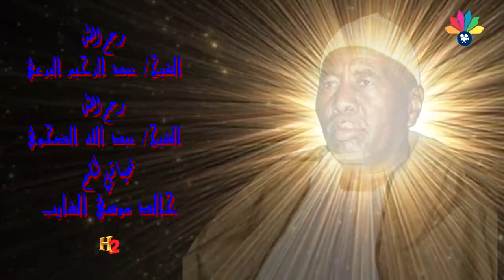أولاد الشيخ البرعي - الضحوي - مانع المساوي